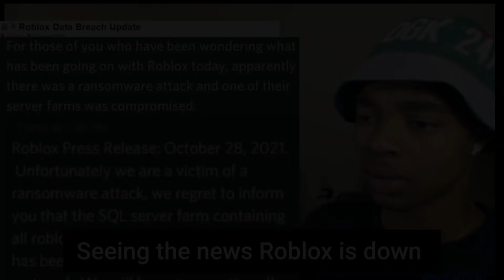Roblox Be Like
Why did I even make this meme
The Music doe